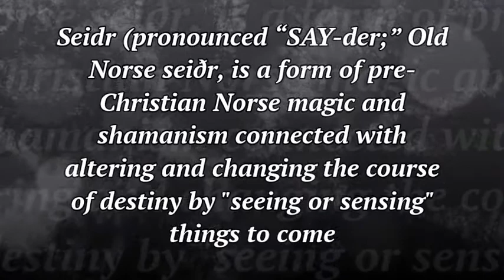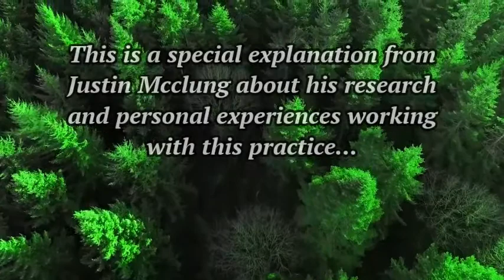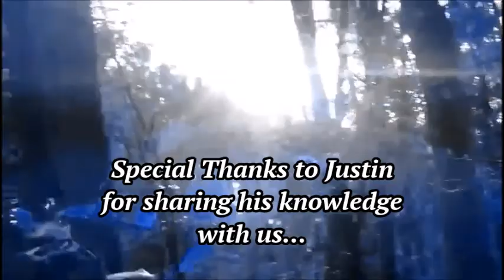Seidr: The Study of Norse shamanism and magic Episode 1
This is episode 1 of an educational series about the practice of norse shamanism and magick, this practice we are focusing on is called Seidr, a form of magic and practice used and taught by our ancient ancestors.
This episode features music from Solmund the track is called -Morgindogvar.